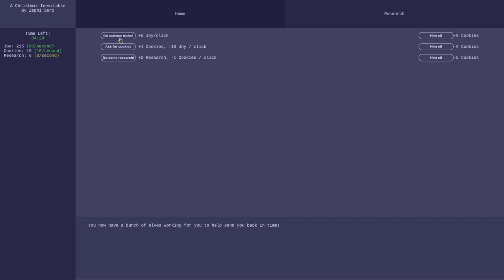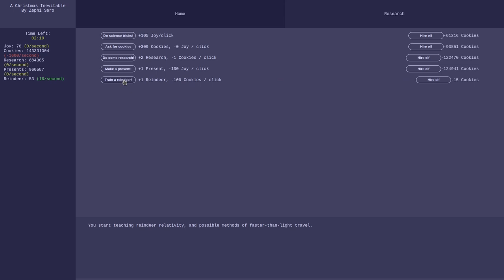A Christmas Inevitable Speedrun | 2:55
Hello Guys it's me LonnonjamesD
Licensing

What else do I put here?
Oh yeah I play Minecraft.